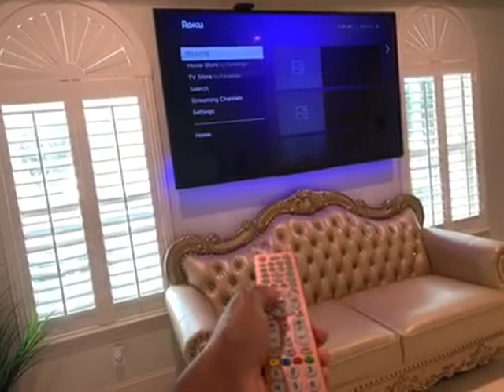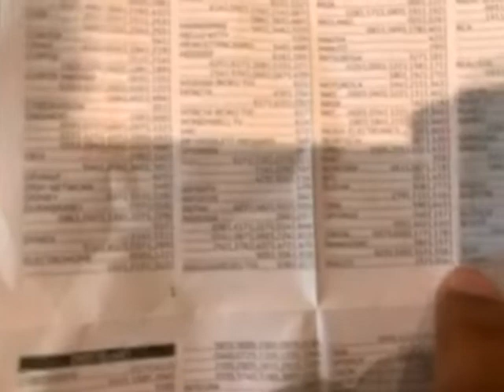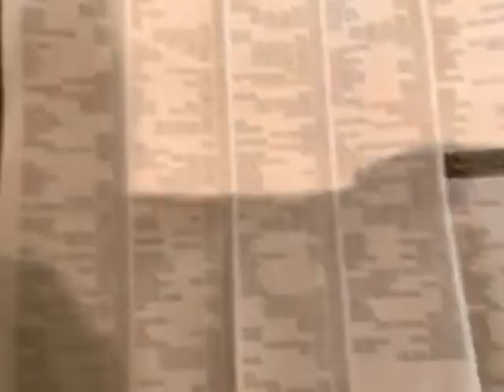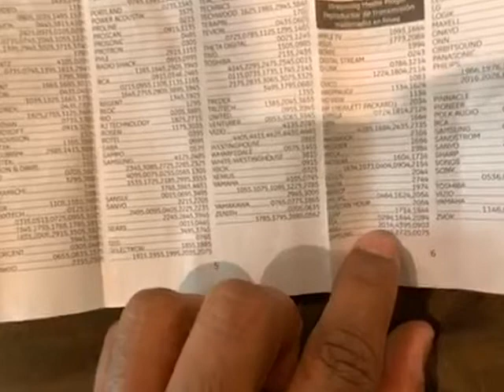GE Backlit Universal Remote Control for Samsung, Vizio, LG, Sony, Sharp, Roku, Apple TV, TCL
GE Backlit Universal Remote Control REVIEW: A Long-Term User's Perspective

GE Backlit Universal Remote Control for Samsung, Vizio, LG, Sony, Sharp, Roku, Apple TV, RCA, Panasonic, Smart TV, Streaming Players, Blu-Ray, DVD, 4-Device, Black, 40081 Black, Backlit